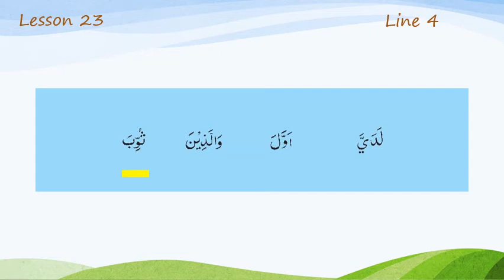Lesson 23 Line 4